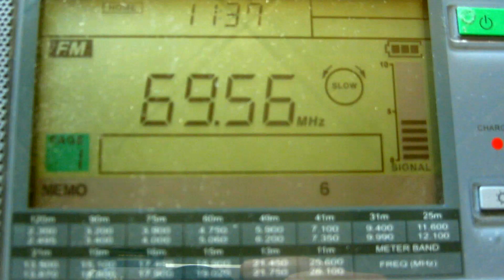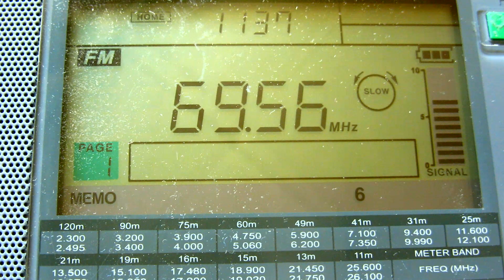UR3 [KRYVYI RIH] – 69.56 MHz (ES Moscow 18/06/2020)